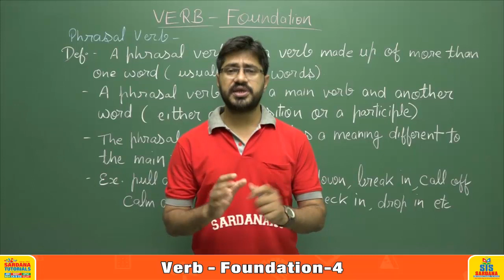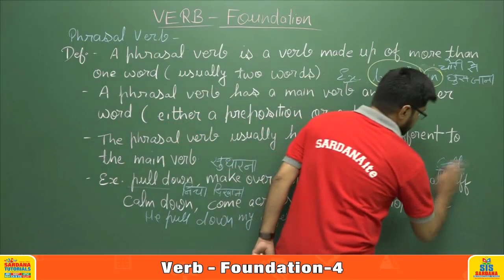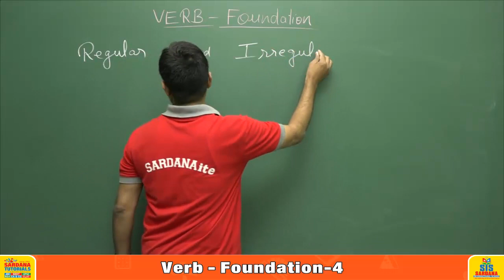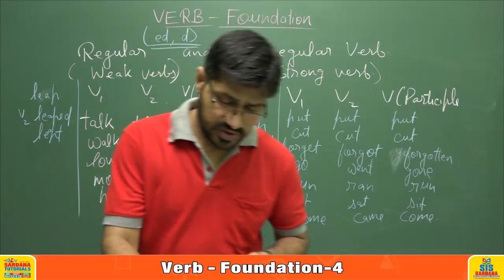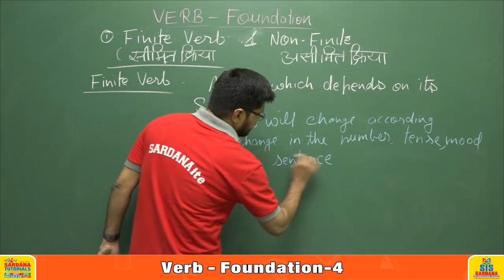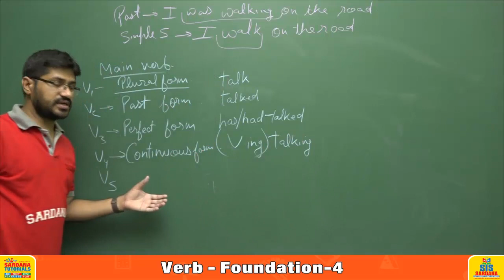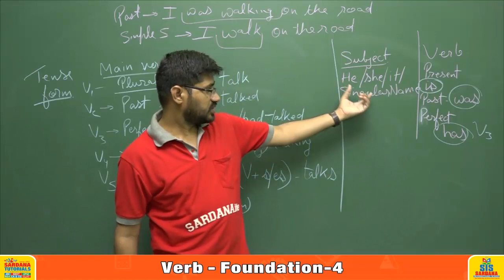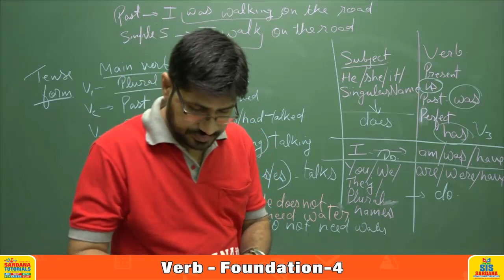Verb Foundation - 4 | Lecture - 4